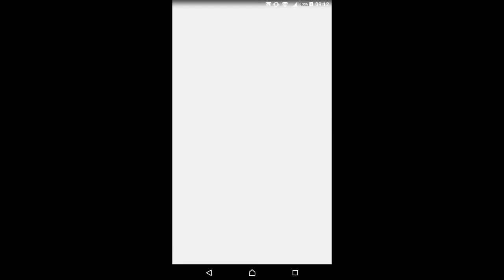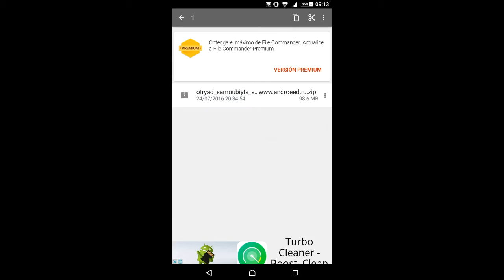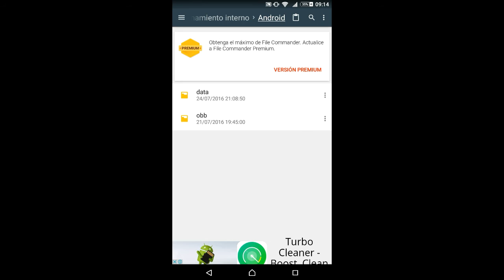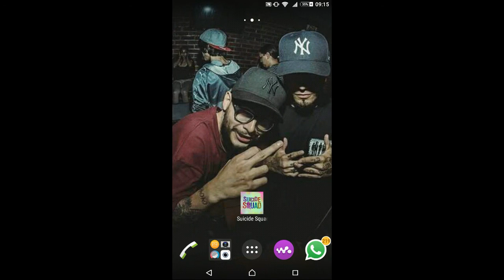suicide squad para android (apk y datos)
vine:jozeDM  (imagen de deadmau5)
gamecenter:jozeDM (=